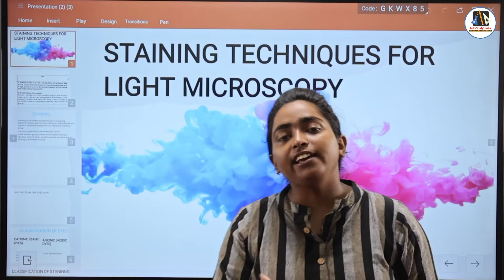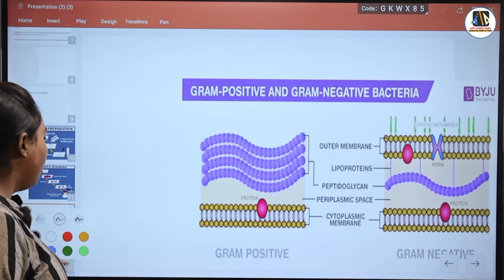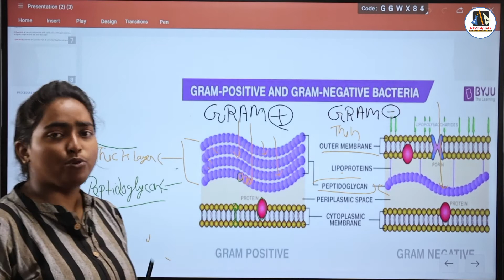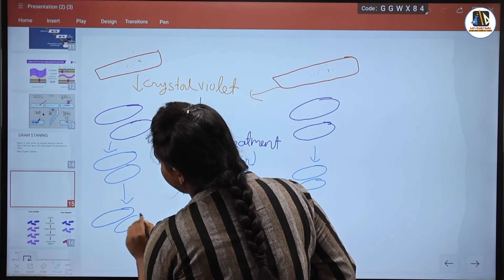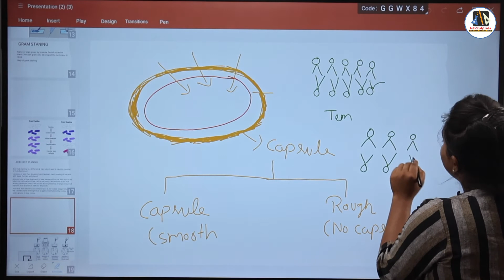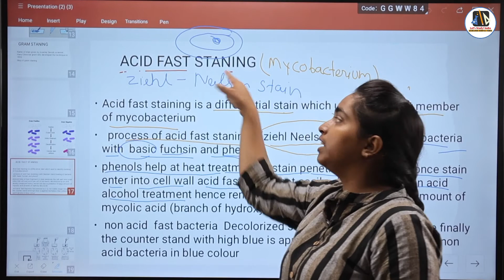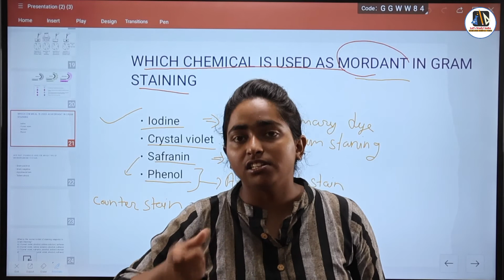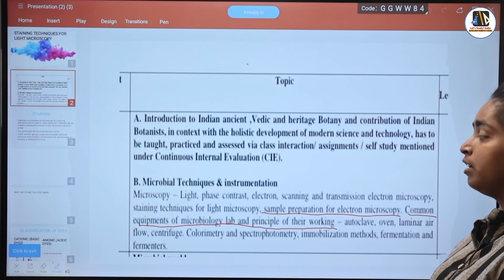Gram Staning | Acid Fast Staning And Related Problems | B.Sc Botany 1st Semester | Swati Ma'am